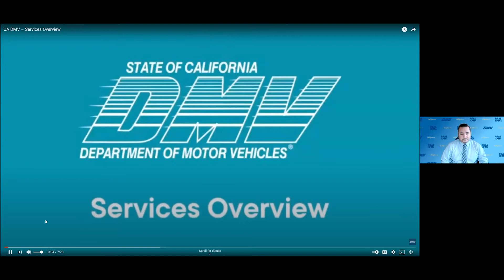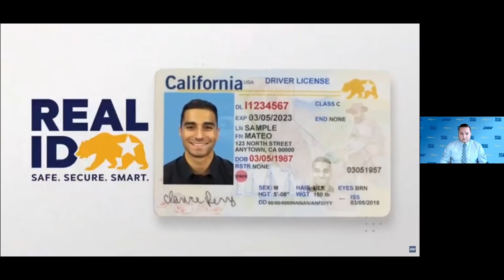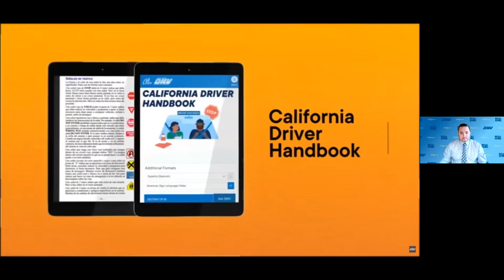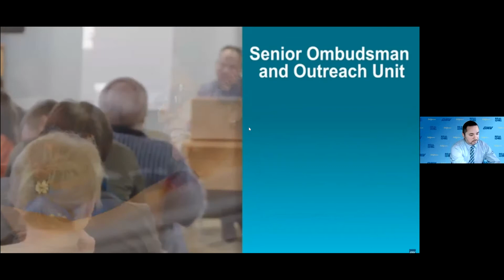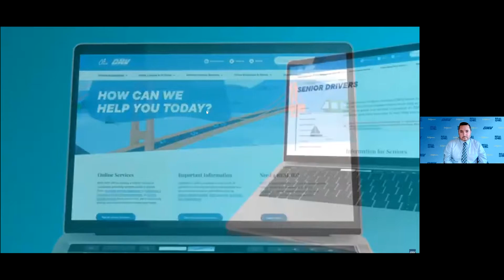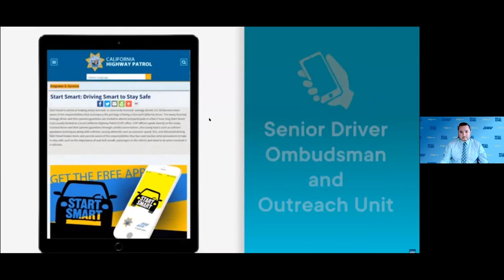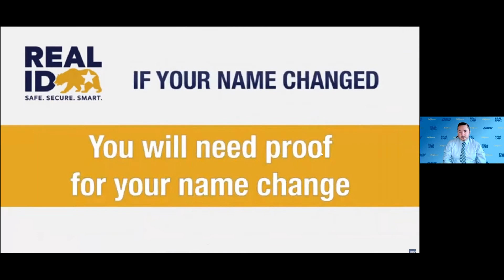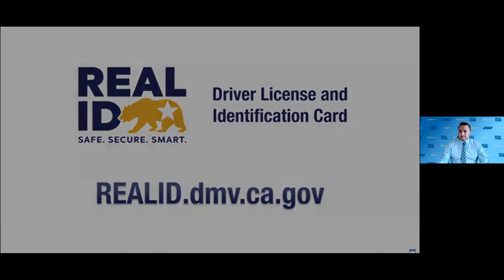California DMV Webinar: Get the Resources You Need